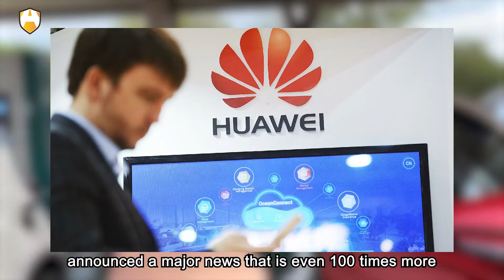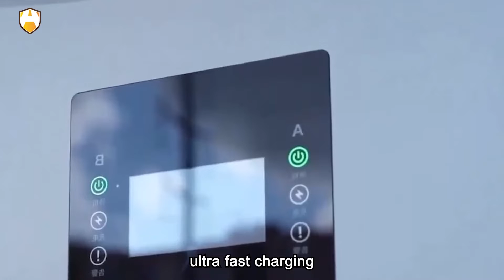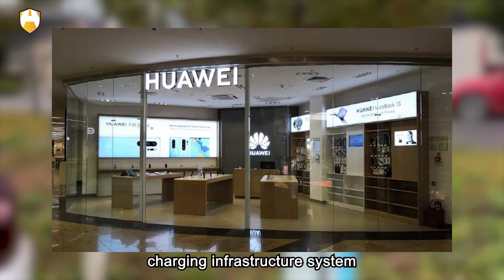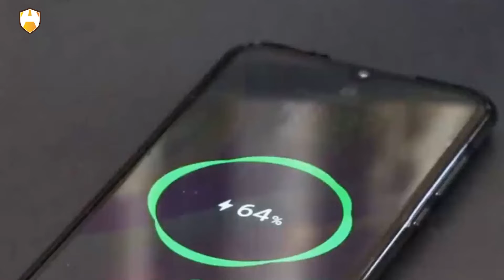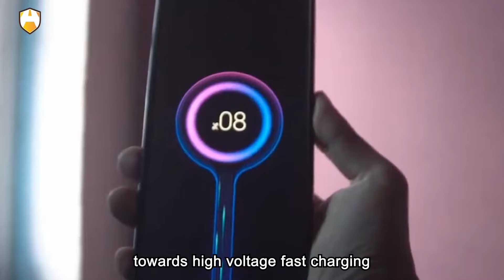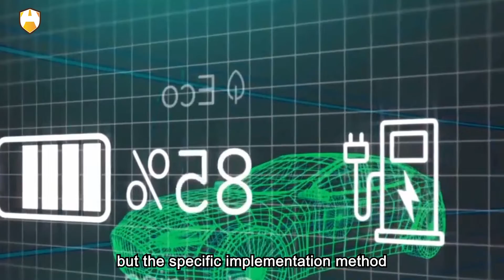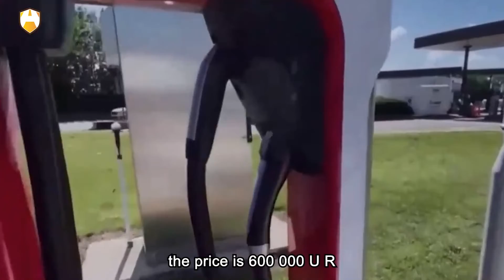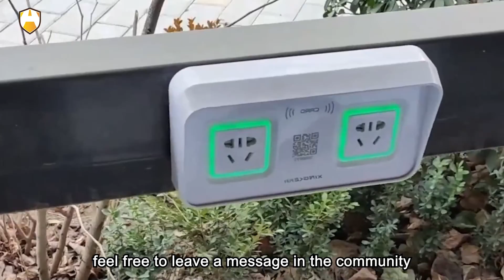With Huawei's liquid-cooled ultra-fast charging, the problems will be completely solved.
Is this for real? Perhaps gasoline cars are about to be replaced by new energy vehicles, because with the nationwide deployment of Huawei's liquid-cooled ultra-fast charging, the problems of slow charging and short driving range for gasoline cars will be completely solved. It is reported that Huawei's liquid-cooled ultra-fast charging station can charge one kilometer in one second, and it can be fully charged in less than 10 minutes. There is no need to worry about slow charging and queuing issues anymore. It is not an exaggeration to say that this technology is more important than Huawei's smart driving technology, and it is bound to trigger a new wave of hype. Coupled with the New Year's trend, this wave of hype may be even more intense.

Recently, at an automotive conference, Huawei announced a major news that is even 100 times more important than Huawei's breakthrough in making 5G smartphones, because it may completely change the future energy structure of mankind and even undermine the century-long energy dominance of the West. It turns out that Huawei plans to build 100,000 liquid-cooled ultra-fast charging stations by the end of next year. This black technology not only provides a rapid charging experience of 5 minutes for a range of 215 kilometers, but it is also compatible with all new energy vehicle models. This will completely solve the biggest pain points of current new energy vehicles: slow, difficult, and expensive charging. It is worth noting that the current number of new energy vehicles in China has already exceeded 10 million, but there is a huge gap in the infrastructure for ultra-fast charging. Industry forecasts predict that the future market size of ultra-fast charging could exceed trillions.
Huawei's Black Technology: Building 100,000 Liquid-Cooled Fast Charging Stations!
Is this the final straw for the end of the era of refueling?